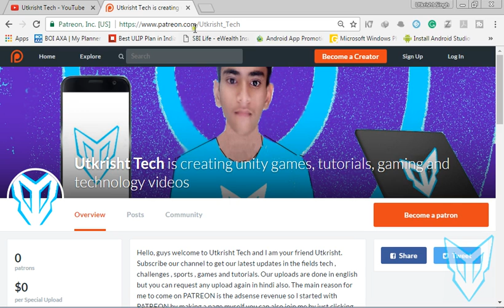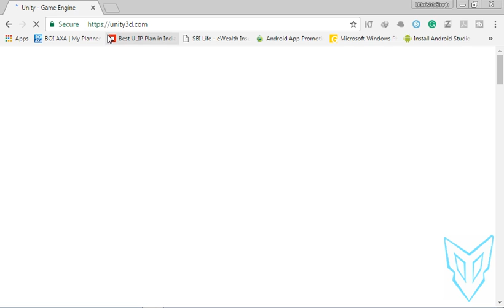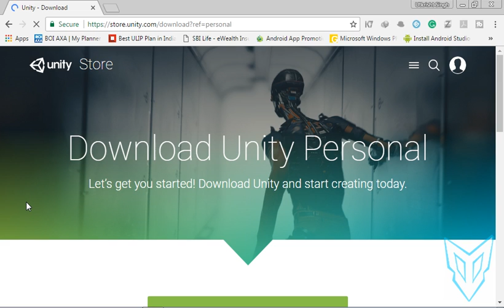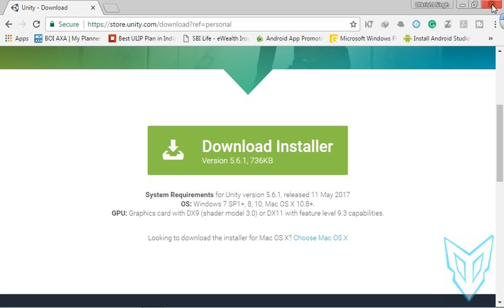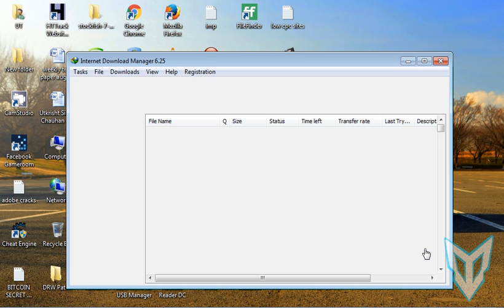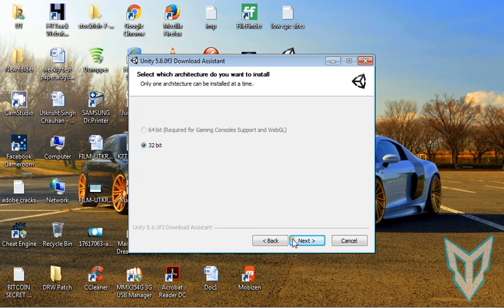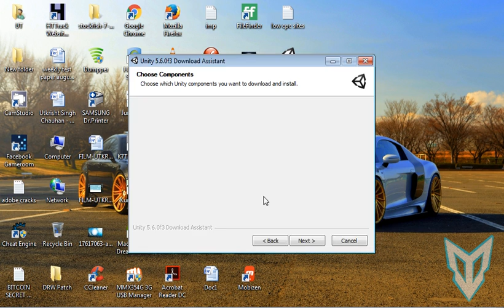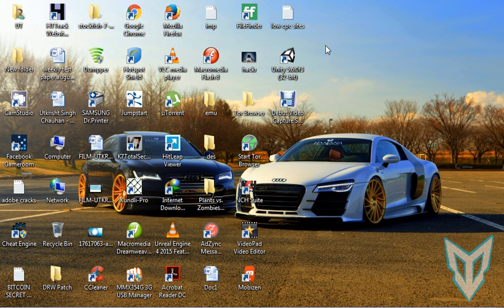#2 Downloading and Installing Unity Engine - Utkrisht Tech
This is the second part of Unity development series and today we will see how to download and install unity engine. I am your friend Utkrisht.

Wishes you a great day,
Utkrisht Singh Chauhan
(UT2120 - Utkrisht Tech)